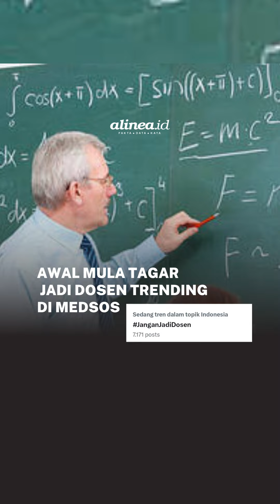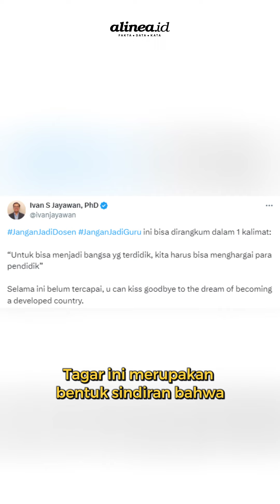Awal mula tagar jangan jadi dosen trending di sosial media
Pantauan pada Rabu (21/2), tagar tersebut masuk dalam jejeran trending topic di platform X.

Ternyata, hal ini bermula dari tweet penyanyi kawakan Kunto Aji. Tagar ini merupakan bentuk sindiran bahwa tenaga pengajar di Indonesia masih dihargai rendah.